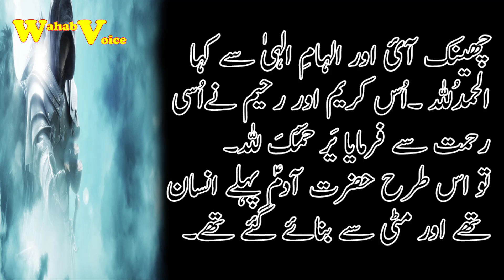Allah ny Hazrat adam ko kysy paida kiya | Birth of Hazrat Adam | Hazrat Adam(AS) | Urdu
Allah ny Hazrat adam ko kysy paida kiya | Birth of Hazrat Adam | Hazrat Adam(AS)
Hazrat Adam ko allah ny kysy bnaya
Birth of hazrat Adam

islamic qissy,waqia,urdu,story in urdu,urdu story
Wahab Voice
All islamic videos, qisy ,information and history and poetry by Wahab Voice

Information ,History and science

Thanks